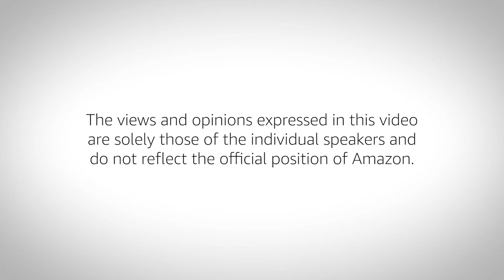Build & Leverage Your Startup's First Board Members [San Francisco]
To attend one of our AWS Loft events, visit us at one of our many locations
Assembling your board is a critical step along the startup journey. As they play a significant role in the success of your startup, how do you build a board and manage it effectively so it becomes an incredible source of value-add?

Our panel of startup board members share lessons learned from their board seats – the good and the bad. They discuss the key considerations founders should make prior to fundraising and how, if built correctly, your board can be just as much a factor in your startup’s long-term success as your co-founders and your early employees.

What you’ll learn:
- Board of Directors vs. Advisory Board vs. Observers
- Benefits & goals – including when to start a board and who to ask
- How to address the composition of your board in a term sheet

Speakers:
David Cheng, Vice President, DCM Ventures
Alison Ryu, Managing Director, Able Partners
Ryan Conner, Counsel, Atrium
Justin Wang, CEO & Co-Founder, LARQ
Nicki Stone, Startup Evangelist, Amazon Web Services